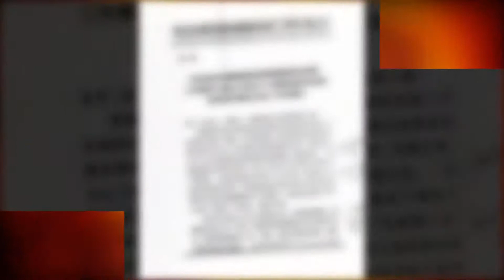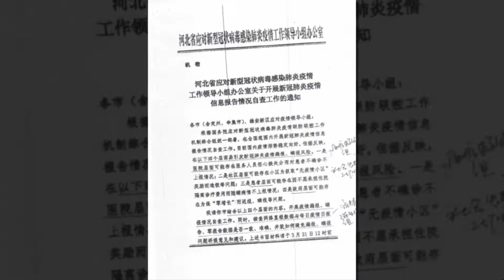Раскрыт документ, подтверждающий сокрытие Китаем информации о Covid-19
СМИ узнали о докладе западных спецслужб о вине Китая.